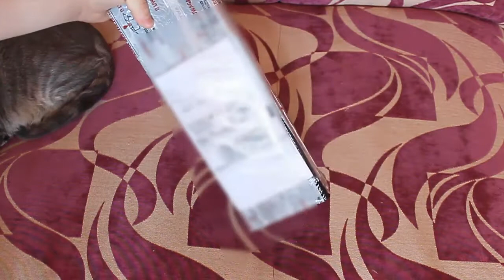Unboxing #3: Noxo IW100E, mikrofon kierunkowy